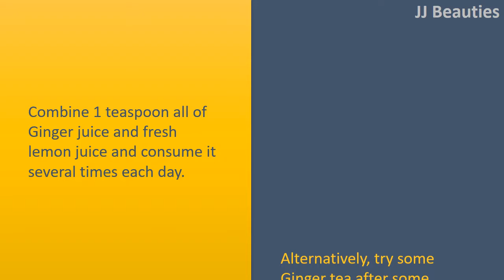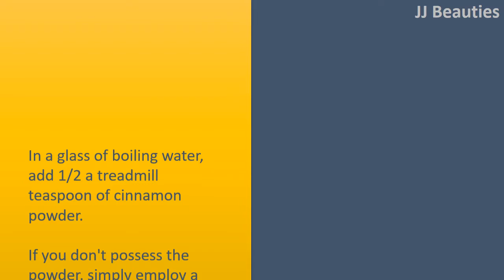how to get rid of vomiting - Ginger & Cinnamon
How To Get rid of Vomiting.

Ginger.
Combine 1 teaspoon all of Ginger juice and fresh lemon juice and consume it several times each day.
Alternatively, try some Ginger tea after some honey or eat some fresh Ginger slices without or with honey.

Rice Water.
Boil a glass of Rice in a single to 1 1 / 2 cup water.
Strain the solution.
Drink this Rice water.

Cinnamon.
In a glass of boiling water, add 1/2 a treadmill teaspoon of cinnamon powder. If you don't possess the powder, simply employ a cinnamon stick.
Let it steep for couple of minutes after strain water.
Optionally, add one teaspoon of honey.
Sip it gradually.

Vinegar.
Combine 1 teaspoon of ACV and something teaspoon of honey inside a glass water.
Drink it and repeat as necessary.
The odor of vomit can occasionally cause more vomiting.
To freshen your breath and stop further vomiting, rinse the mouth area with 1 teaspoon of vinegar diluted in a single half cup water.